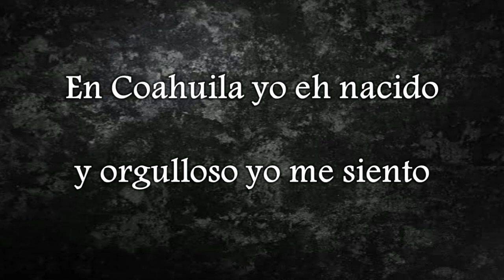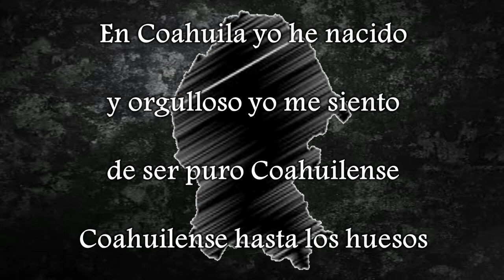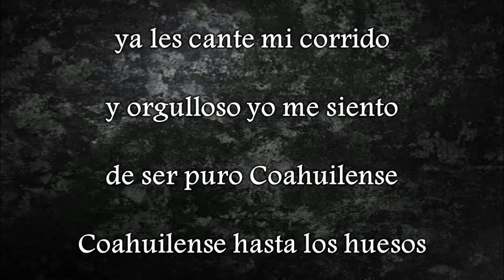La Rebelión Norteña - Coahuila mi lindo Estado "El nuevo corrido de Coahuila"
La Rebelión Norteña de Acuña Coahuila
Les presentamos El Nuevo Corrido de Coahuila, esperamos sea de su agrado con mucho respeto para toda nuestra gente de Coahuila, para los que estamos dentro y fuera de nuestra tierra natal, esperemos se identifiquen con el., y no se olvide... ay la llevamos...!!!

Tema: Coahuila mi lindo Estado

Interprete: La Rebelión Norteña

Arreglos musicales: La Rebelión Norteña

Album: Edicion especial El Nuevo Corrido de Coahuila 2019

Idea original: Jesus "Chuy" Dena

Autor: Tomas Aranda